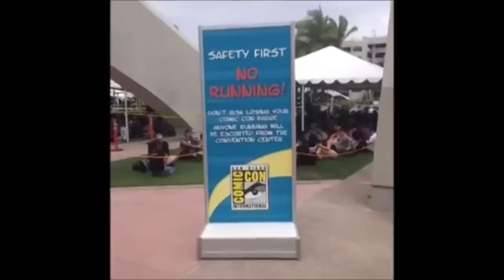The 100 cast - Behind the scenes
The cast of The 100 behind the scenes! ✿

The 100 is one of my favorite TV Show, and I wanted to share my video with you. I created it to help me to wait until March 2016 for  Season 3.

Music : - Lean on - Major Lazer & DJ Snake (Suit Play Remix)
- Knocking On Heavens Doors - RAIGN